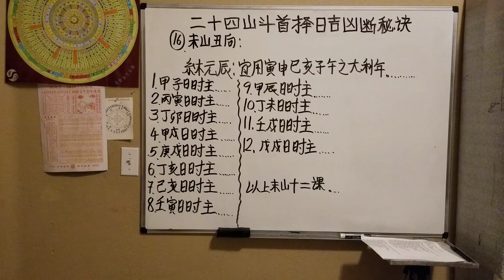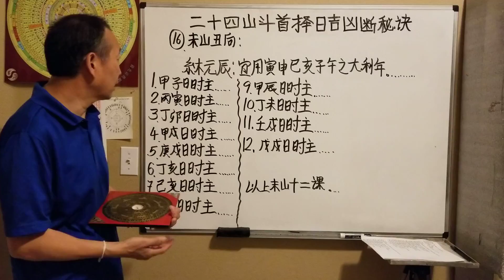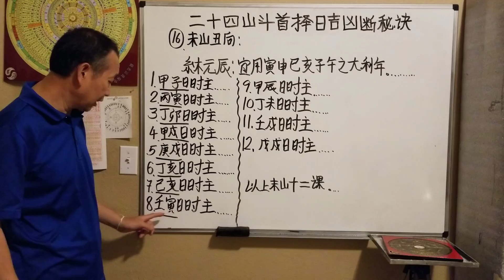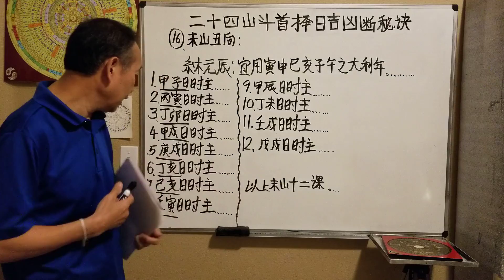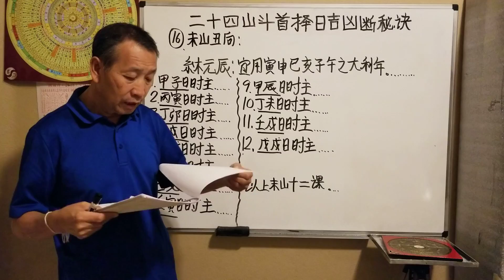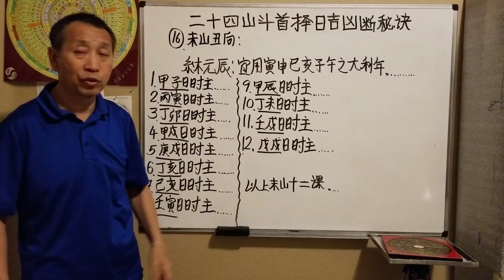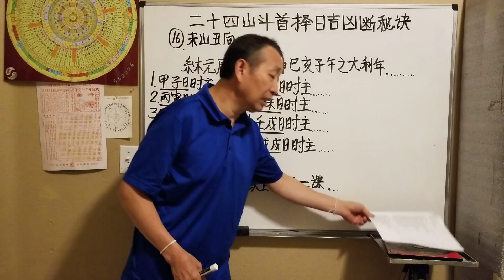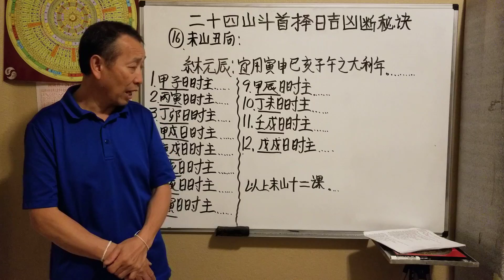qhia looj mem/learning Hmong feng shui June 21, 2019